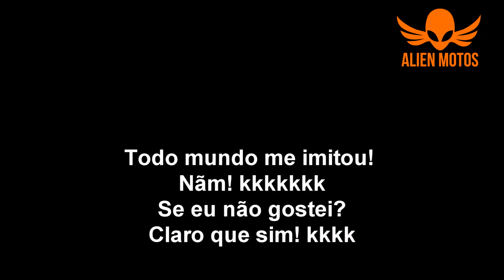Alienigena Invadindo o Canal